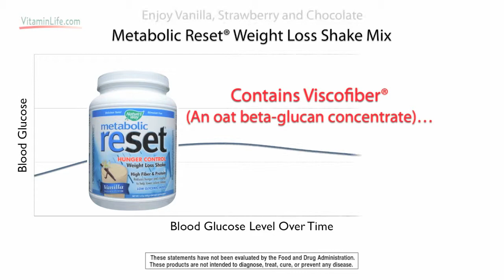VitaminLife.com Presents Metabolic Reset® by Nature's Way®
VitaminLife.com is proud to offer Metabolic Reset® by Nature's Way®. Nature's Way asks:

WHAT CAUSES WEIGHT GAIN?
Scientific studies show that more than calories are involved.
Weight gain is also caused by the body's response to eating high glycemic index foods that are too rich in simple carbohydrates or sugar. This is known as the "glycemic" cause of weight gain. The result can be periods of intense hunger that lead to excessive calorie consumption.

Metabolic Reset® Weight Loss Shake Mix by Nature's Way® addresses both the glycemic and caloric causes of weight gain by safely reprogramming your appetite to reduce hunger and cravings.* Its unique blend of Viscofiber® (an oat beta-glucan concentrate) and 21 grams of whey protein isolate creates a satisfying, prolonged feeling of fullness and lowers your body's glycemic response to food.*

With no added fructose and just 130 calories, Metabolic Reset Weight Loss Shakes can be part of your healthy diet and exercise plan.

Give Metabolic Reset a try and reset your appetite as part of a healthier lifestyle!

Available in Chocolate, Vanilla and Strawberry